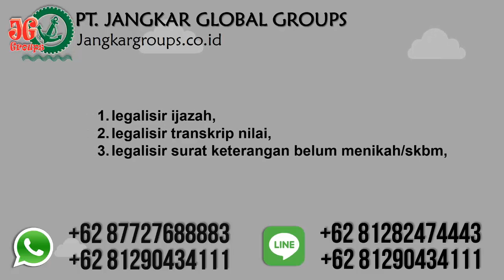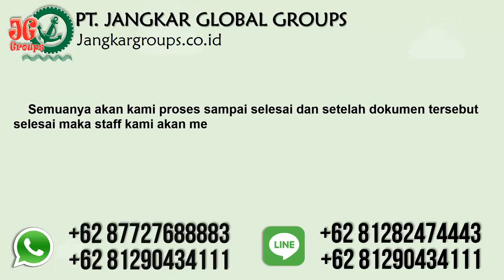Legalisir akte cerai di kemenkumham kemenlu kedutaan Jordan